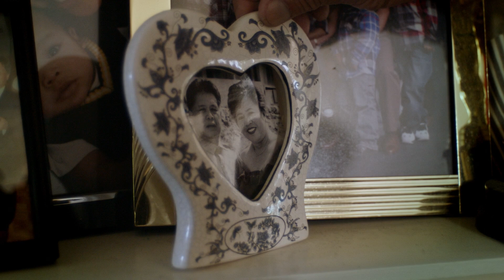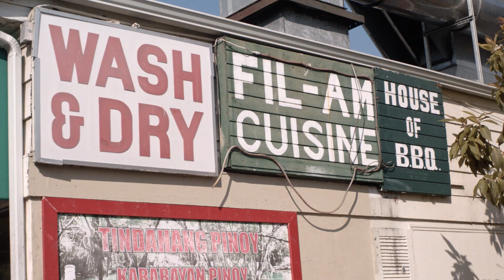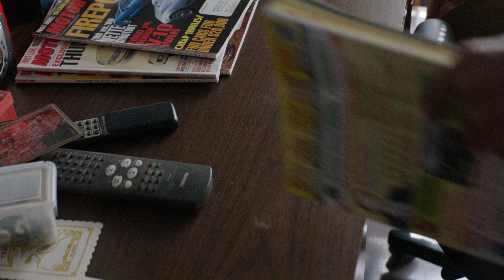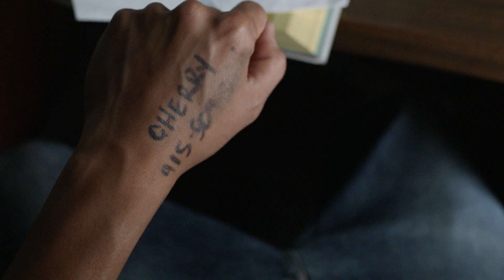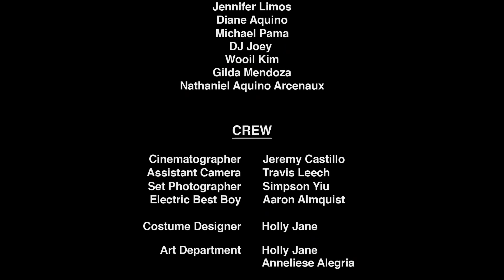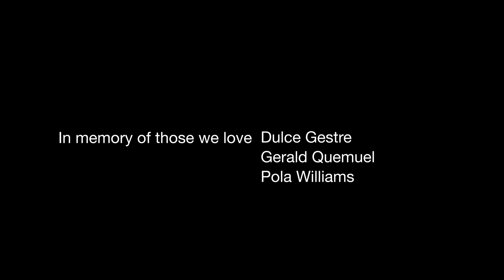CHERRY (2018) - SHORT FILM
In 1998 Daly City, Christian Flores spends his weekend trying to get his car out of the impound while searching for a girl he met at a party.